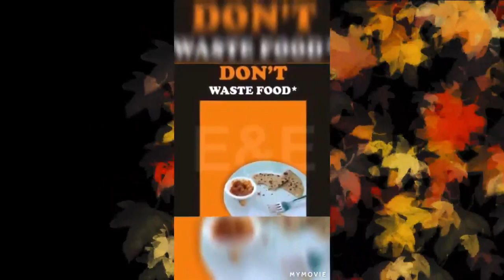MERRY CHRISTMAS 2020 FROM DAV CSP